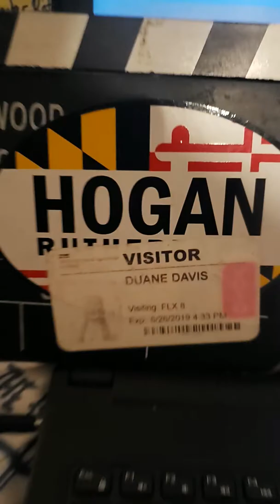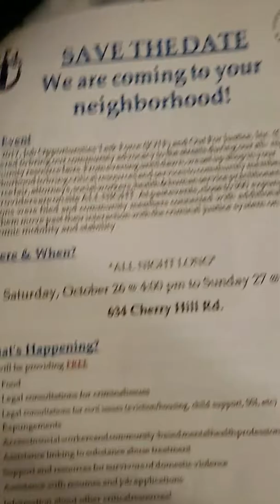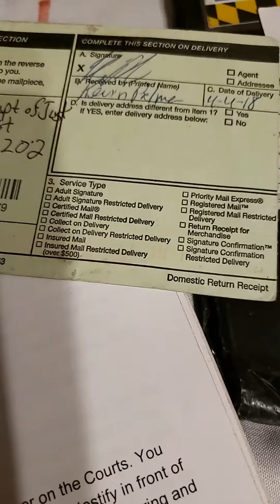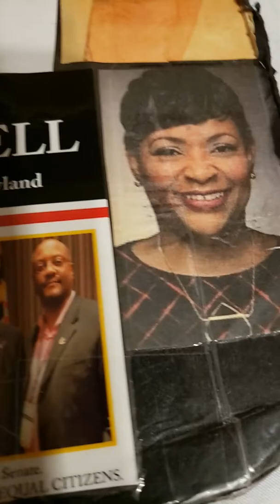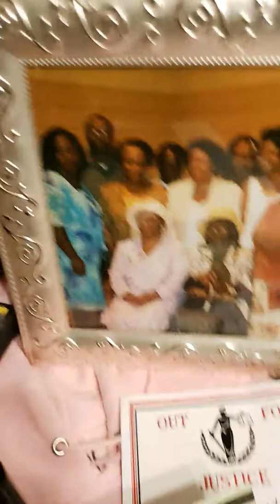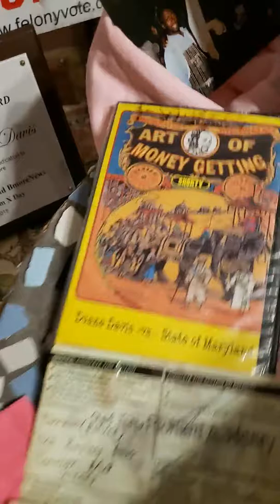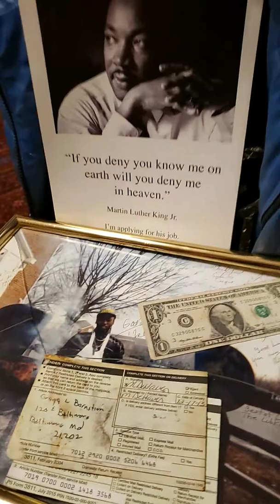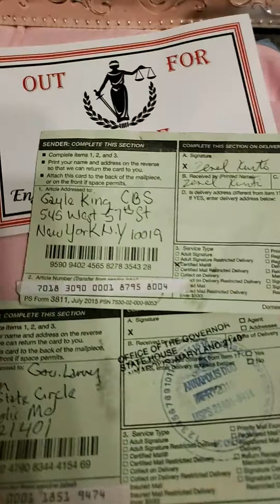Shellenberger is a Cancer Governor Hogan Supports